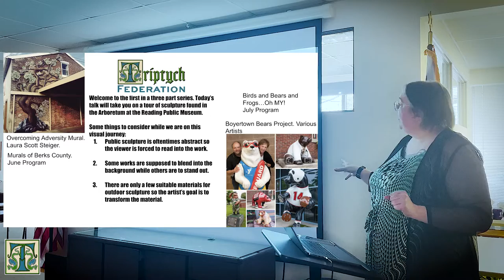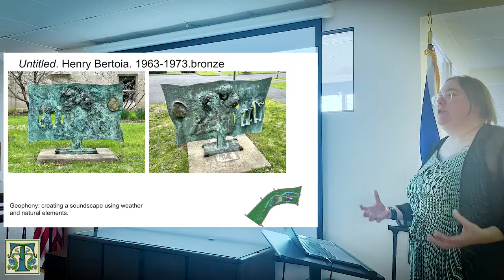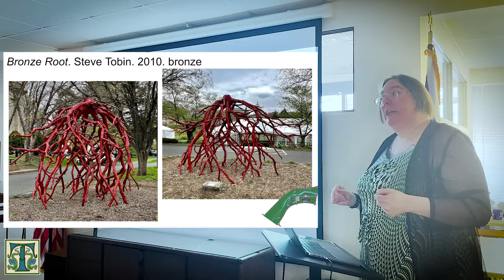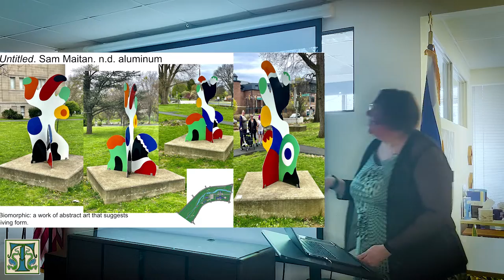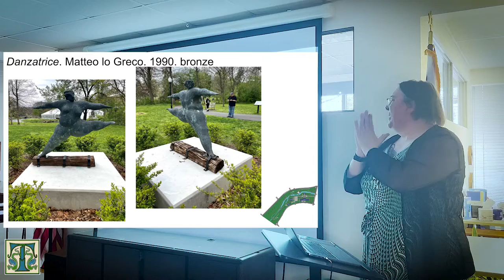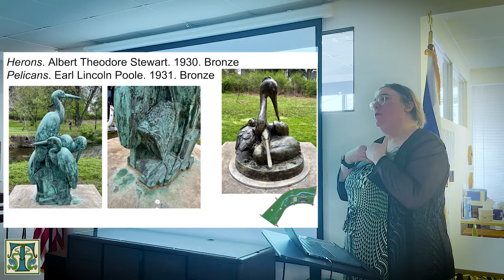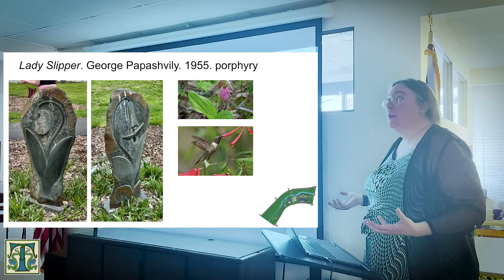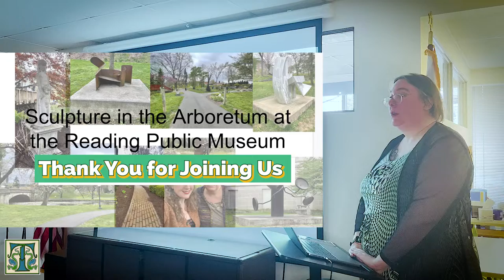TouringtheReadingPublicMuseumSculptures2022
Sara Howells, one of TF’s Founders, takes us on a virtual tour through the Reading Public Museum’s Sculptures. Originally presented to a group of enthusiasts at the JCC of Reading/Berks, Sara shows photos of the sculptures, as well as a map to locate each one, references, and inspirations that affected the artworks.